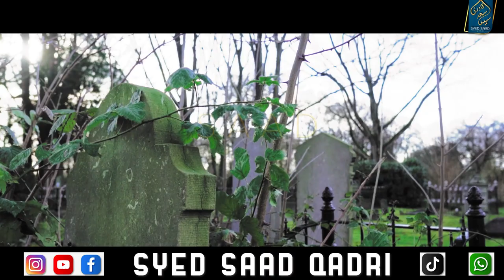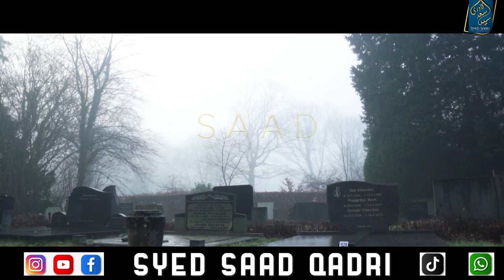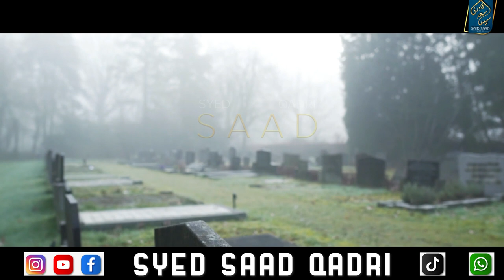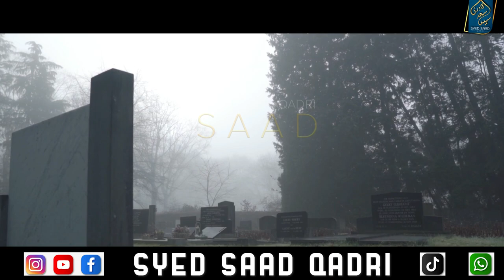Marne Wale Rishtedar ko Qabar mein Khush karne ka amal | How to make dead happy?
0:00 Channel Intro